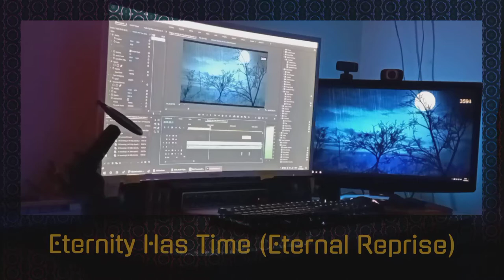Gothrixus - Eternity Has Time (Eternal Reprise) [SHORT PROMO]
A preview of a remix of my 2008 track "Eternity Has Time".
Full version of this song is coming soon, along with a videoclip!

PS: I'm aware the audio is way too quiet. I am deeply ashamed for this horrendous oversight. As punishment I will listen to 5 Justin Bieber songs.

0:00 - Start
0:55 - Outro